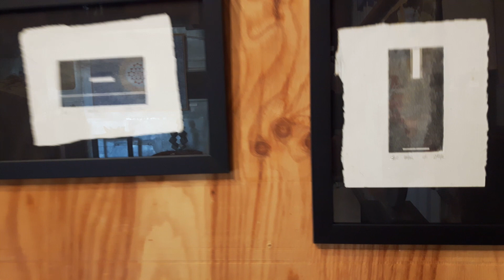Exposition Permanente au Hangar à Mézos.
Inauguration de l'expo d'été (sculpture + peinture + gravure) en présence des artistes: JeanLuc Cartier, Laurent Monloubou, Yixin Quan, Julien Righi, Mier Soleilhavoup
- ASSOCIATION ART RYTHME ÉTHIQUE MÉZOS-